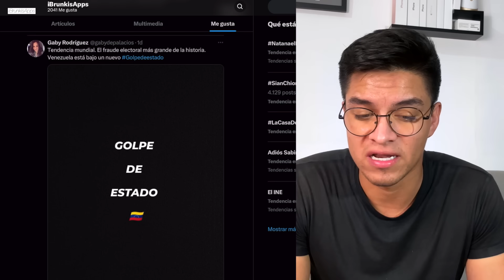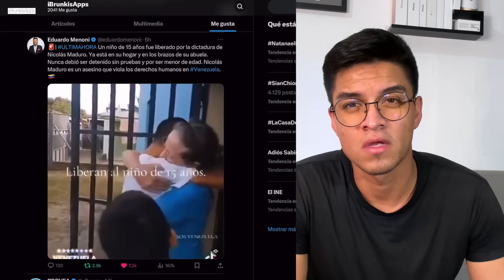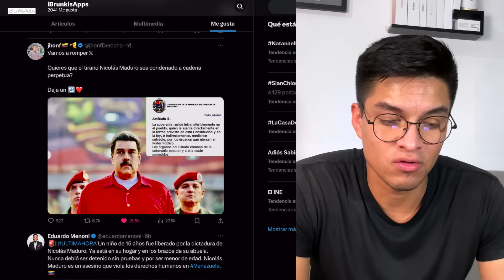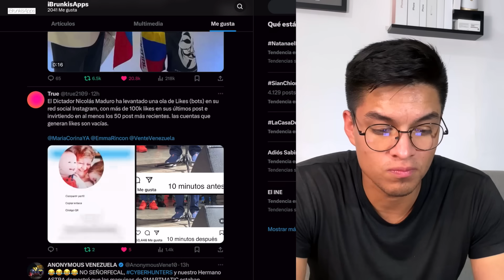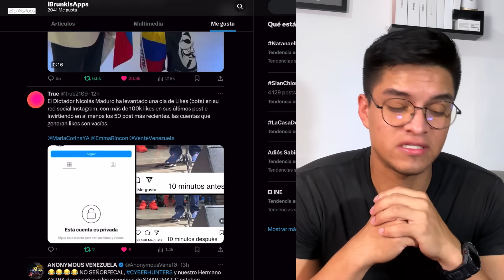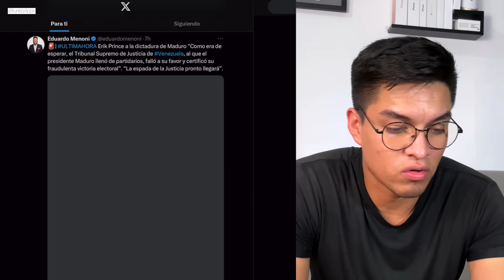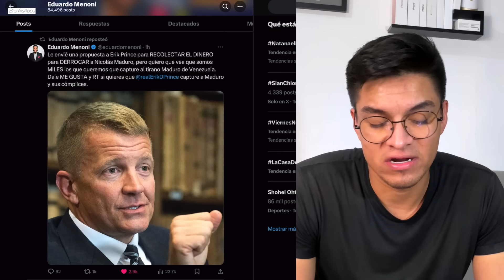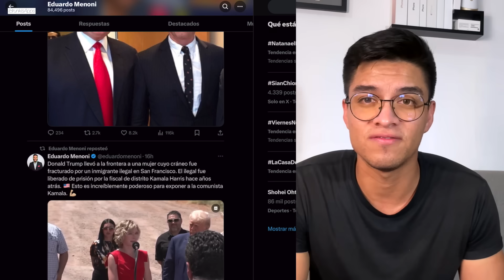🚨 !ULTIMA HORA! 🚨 ANONYMOUS PREPARA GRAN ATAQUE A NICOLAS MADURO POR TODOS SUS ACTOS!! Y FRAUD3S 🇻🇪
🚨 ANONYMOUS HACKEÓ A MADURO Y SACÓ TODA SU FORTUNA DE SU CUENTA BANCARIA 🚨

► MAS INFORMACION ►